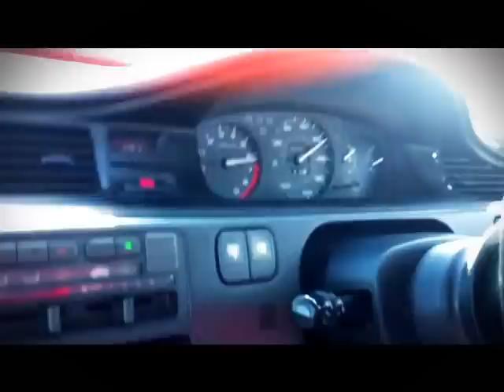Honda Civic EG with B18C engine vs Mk5 VW Golf GTI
Stripped out Honda Civic hatchback with B18C Integra type R engine conversion vs Mk5 GTI with unknown mods at crail raceway.